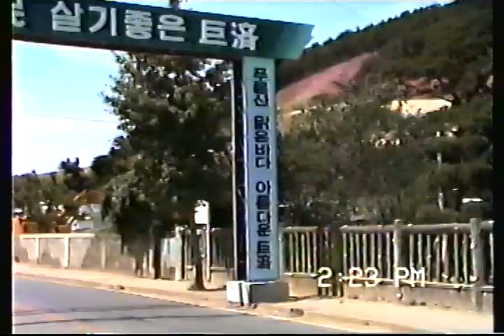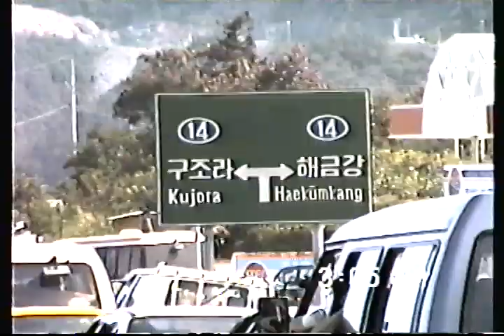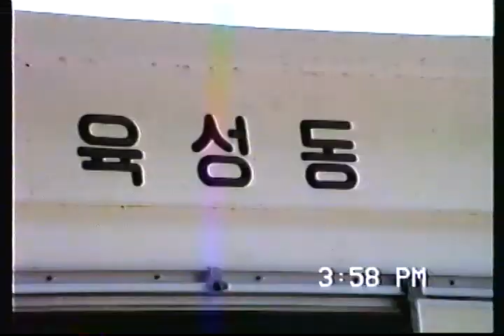경상남도 충무 거제 몽돌해수욕장 1989년